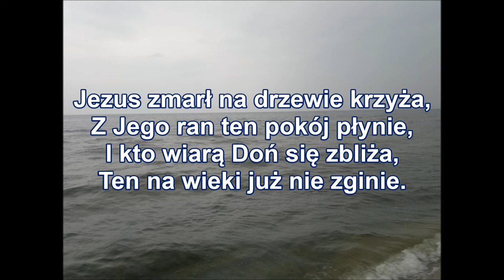pieśń 281 Jezus ludziom dał nadzieję PDiE Pieśni duchowe i ewangelizacyjne 8.8.8.8. B167